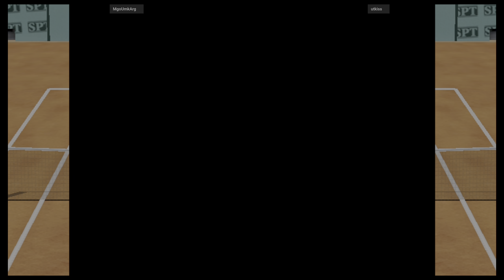Virtua Tennis - MgoUmkArg VS utkiss 🇦🇷🇰🇷 Fightcade 2 flycast_vtennis